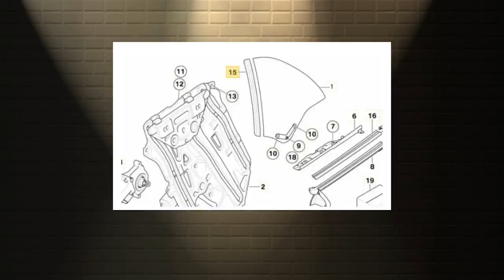Junta unión cristal lateral trasero BMW e46 Cabrio. Original BMW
Junta unión cristal lateral trasero BMW e46 Cabrio.

Pieza nº 15 de la primera fotografía